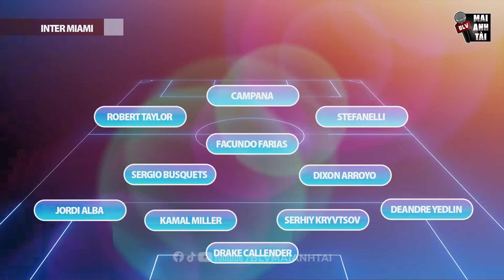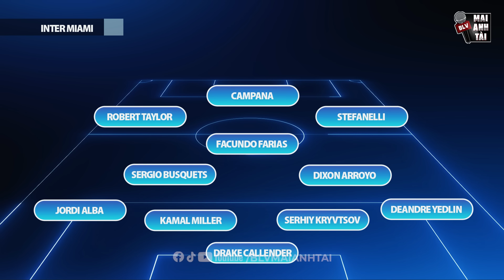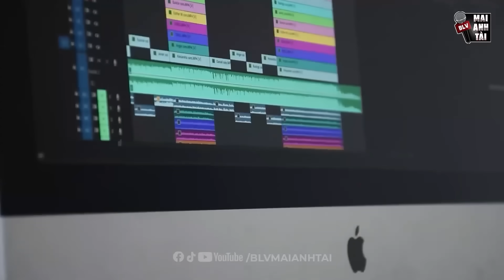ATLANTA UNITED - INTER MIAMI: MESSI TRỞ LẠI VÀ SẴN SÀNG KHIẾN MLS RUNG CHUYỂN MỘT LẦN NỮA!